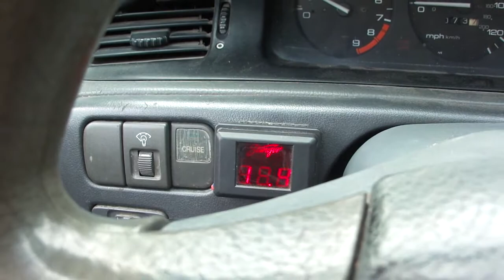DC Audio XL 18s with (2) DC PAI-2000.1s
new amps for my subs! this is too much power for my year old cones though, and they are just about done, now.

sad day for us all!